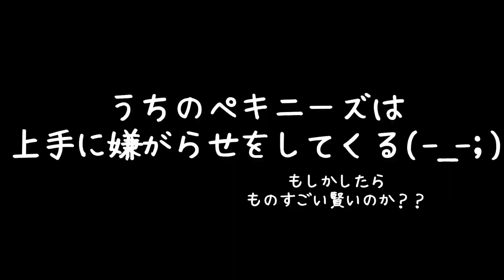上手に嫌がらせしてくるうちのペキニーズ。My Pekingese is good at harassment.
母ソファーで休憩していた。小春来た。
優しい母は『小春おいで♪』と言ってあげたが、小春は来なかった。一人でソファーを使いたかったようである。ソファーを使わせてもらえなかった小春、上手に嫌がらせをしてきたのであった。

I was lying on the sofa.
Koharu came there. I was kind and said to Koharu, "Come on!" She wanted to occupy the sofa alone. So she didn't come. And she couldn't use it, and she harassed her well.

나는 소파에 누워 있었다.
코하루가 거기에왔다. 부드러운 나는 초봄에 "이리 ♪"라고 주었다. 그녀는 소파를 혼자 점령하고 싶었던 것 같았다. 그래서 그녀는 오지 않았다. 그리고 그것을 사용할 수 없었던 그녀는 능숙하게 괴롭힘을 해 오는 것이었다.

J'étais allongé sur le canapé.
Koharu est venu là-bas. J'ai été gentil et j'ai dit à Koharu: "Allez!" Elle voulait occuper seule le canapé. Alors elle n'est pas venue. Et elle ne pouvait pas l'utiliser, et elle l'a bien harcelée.

ฉันนอนอยู่บนโซฟา
โคฮารุมาที่นั่น ฉันใจดีและพูดกับโคฮารุว่า "มาเลย!" เธออยากครอบครองโซฟาคนเดียว เธอก็เลยไม่มา และเธอไม่สามารถใช้มันได้และเธอก็กลั่นแกล้งเธออย่างดี
ฉันจะขอบคุณมากถ้าคุณสามารถกดปุ่มสุดท้ายของวิดีโอและสมัครรับข้อมูลช่อง🌸